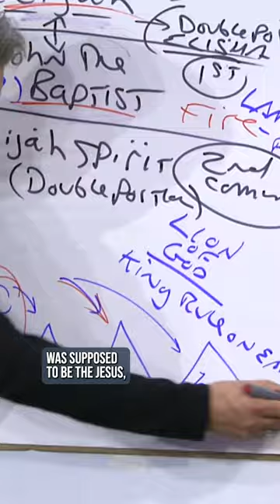Modern-Day Jesus: Is He the Lion or the Lamb?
Are you ready for the ruler of the earth to come and restore order, or are you just waiting on therapist Jesus to make you feel better about yourself? The Judge is offering you a peace deal before He executes His final judgment. Will you accept the blood of the Lamb before the Lion of Judah returns?

Podcast Episode 958: Is Jesus Returning as a Lover or a Warrior?